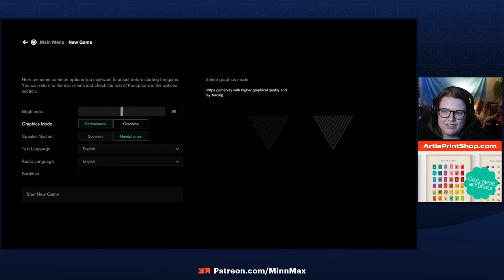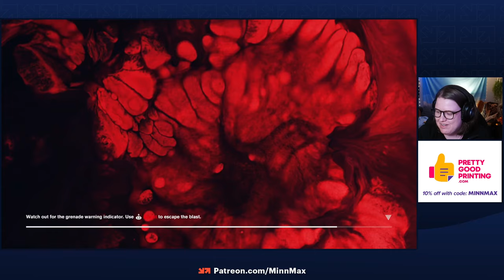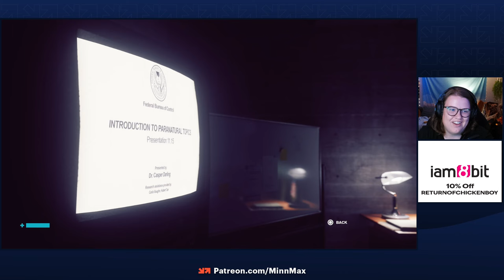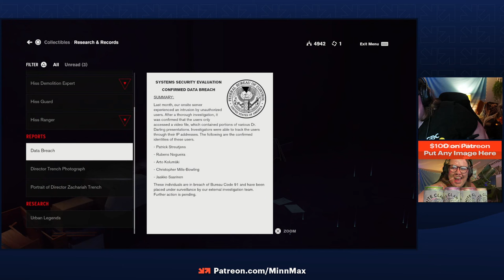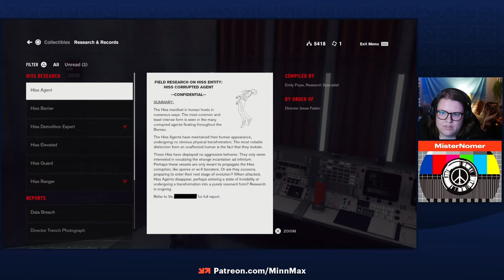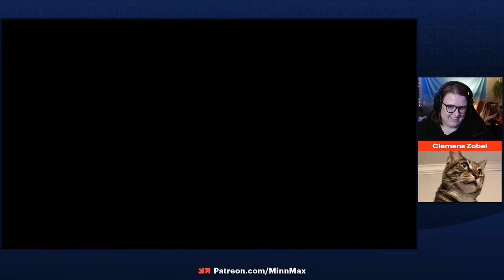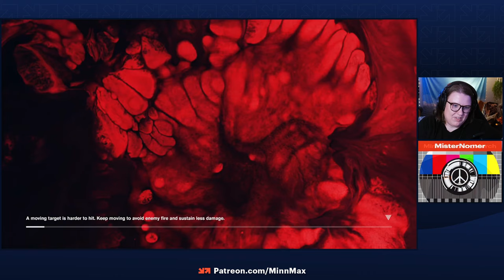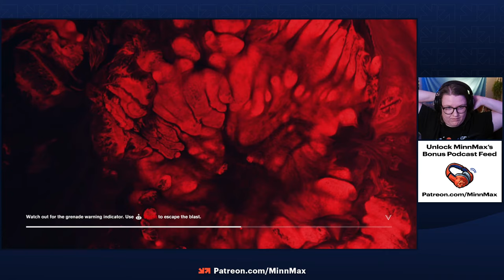Haley plays Control! Part 1